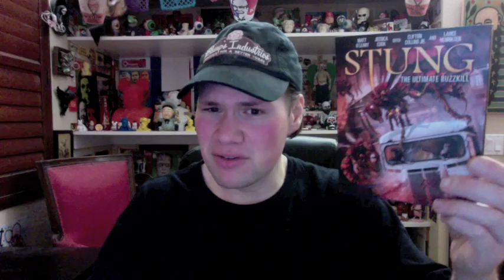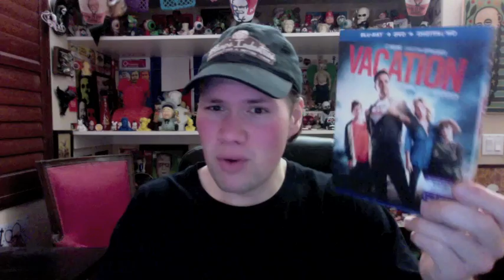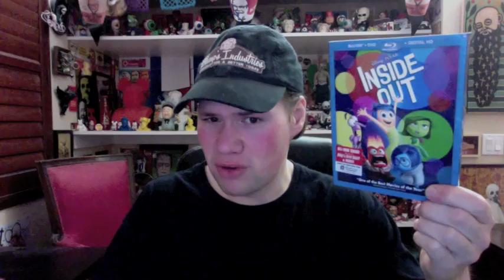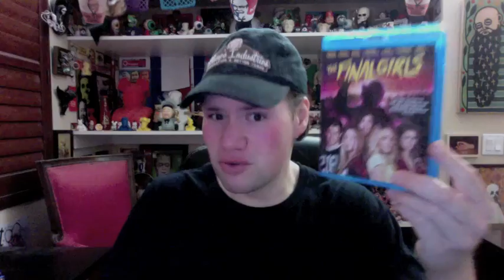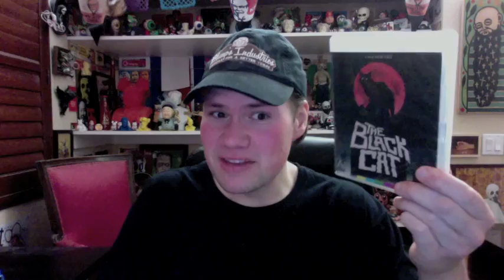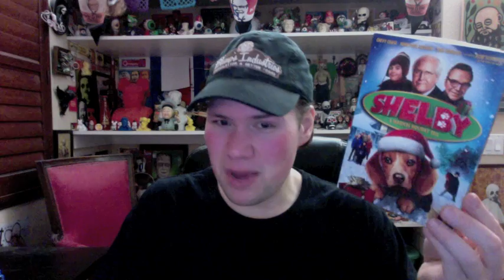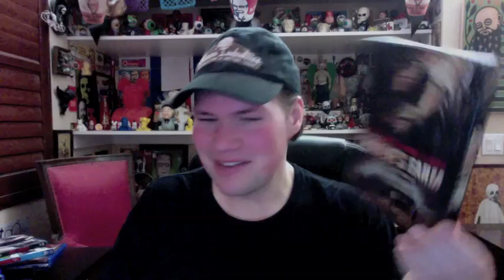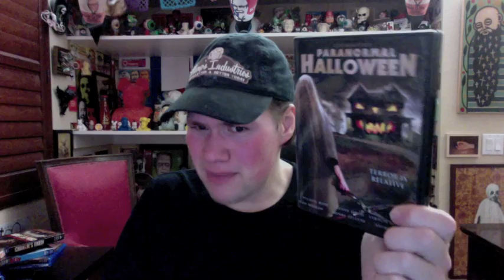My Blu-ray Collection Update 10/30/15 : Blu ray and Dvd Movie Reviews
* (0:13) Stung : Directed by Benni Diez -- Starring Clifton Collins Jr., Jessica Cook, Tony de Maeyer

* (1:37) Bloodsucking Bastards : Directed by Brian James O'Connell -- Starring Fran Kranz, Pedro Pascal, Joey Kern

* (2:58) Tiger House : Directed by Thomas Daley -- Starring Kaya Scodelario, Dougray Scott, Ed Skrein

* (4:55)  Vacation : Directed by John Francis Daley, Jonathan M. Goldstein -- Starring Ed Helms, Christina Applegate, Skyler Gisondo, Chris Hemsworth, Leslie Mann, Chevy Chase, Beverly D'Angelo, Charlie Day

* (6:52) The Gift : Directed by Joel Edgerton -- Starring Jason Bateman, Rebecca Hall, Joel Edgerton

* (8:31) Terminator Genisys : Directed by Alan Taylor -- Starring Arnold Schwarzenegger, Jason Clarke, Emilia Clarke

* (10:30) Inside Out : Directed by Pete Docter, Ronnie Del Carmen -- Starring Amy Poehler, Bill Hader, Lewis Black

* (12:12) Toy Story That Time Forgot : Directed by Steve Purcell -- Starring Tom Hanks, Tim Allen, Kristen Schaal

* (13:40) The Final Girls : Directed by Todd Strauss-Schulson -- Starring Taissa Farmiga, Malin Akerman, Adam DeVine

* (16:33) Roar : Directed by Noel Marshall - Starring Tippi Hedren, Noel Marshall, Melanie Griffith

* (18:50)  The Black Cats Blu-ray Collection
-  The Black Cat : Directed by Lucio Fulci -- Starring Patrick Magee, Mimsy Farmer, David Warbeck

* (20:51) Back in Time : Directed by Jason Aron -- Starring Michael J. Fox, Christopher Lloyd, Lea Thompson

* (22:19) A LEGO Brickumentary : Directed by Kief Davidson, Daniel Junge -- Starring Jason Bateman, Jamie Berard, Alice Finch

* (23:13) Before We Go : Directed by Chris Evans -- Starring Chris Evans, Alice Eve, Maria Breyman

* (24:37) Shelby : Directed by Brian K. Roberts -- Starring Rob Schneider, Tom Arnold, Jennifer Gibson

* (26:00) Pay the Ghost : Directed by Uli Edel -- Starring Nicolas Cage, Sarah Wayne Callies, Veronica Ferres

* (27:23) Charlie's Farm : Directed by Chris Sun -- Starring Tara Reid, Nathan Jones, Kane Hodder

* (29:06) Lavalantula : Directed by Mike Mendez -- Starring Steve Guttenberg, Nia Peeples, Patrick Renna

* (30:41) Safelight : Directed by Tony Aloupis -- Starring Evan Peters, Juno Temple, Kevin Alejandro

* (31:50) Caesar and Otto's Paranormal Halloween : Directed by Dave Campfield -- Starring Andre Gower, Vernon Wells, Sean Whalen, Tiffany Shepis, Brendan Mitchell, Shawn C. Phillips

From Vinegar Syndrome

* (32:39) Demonoid: Messenger of Death : Directed by Alfredo Zacarías -- Starring Samantha Eggar, Stuart Whitman, Roy Jenson

*The Executioner, Part II : Directed by James Bryan -- Starring Christopher Mitchum, Aldo Ray, Antoine John Mottet
  - Frozen Scream : Directed by Frank Roach -- Starring Renee Harmon, Lynne Kocol, Wolf Muser